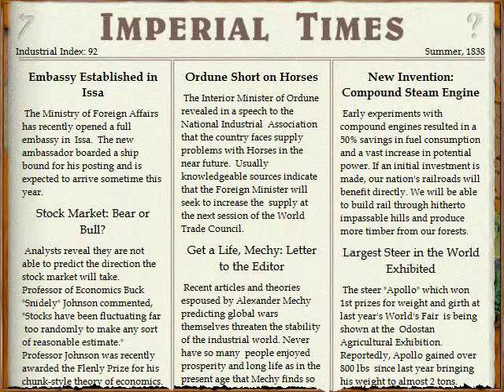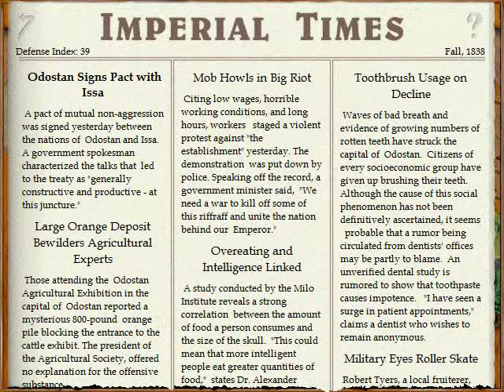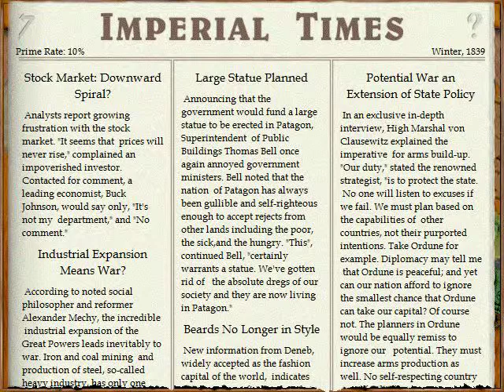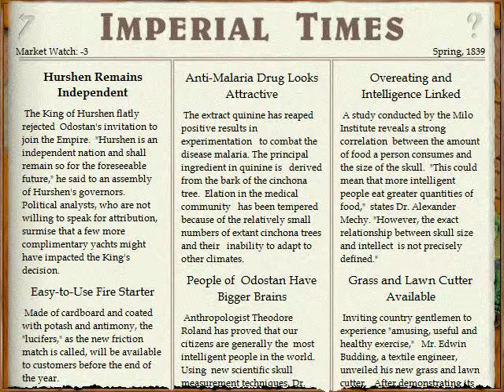Lets Play Imperialism - noch mehr Infrastruktur (deutsch) part017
Wir brauchen Züge, und zwar massig, damit wir alles nach Hause transportieren können.